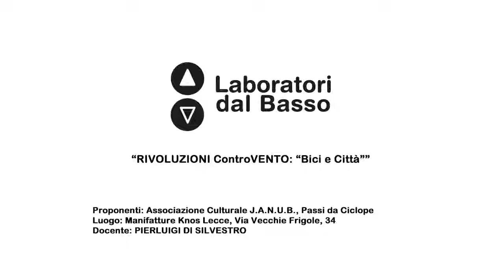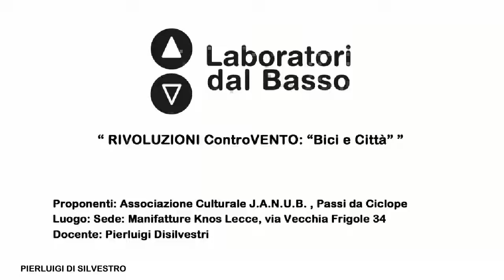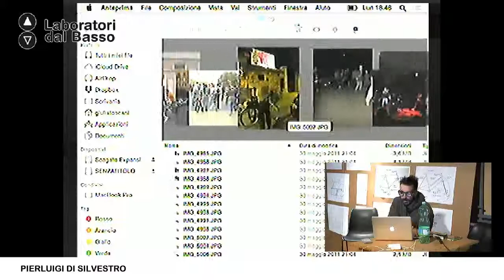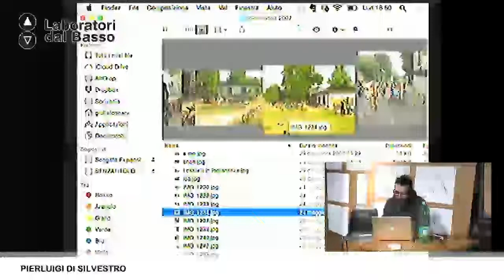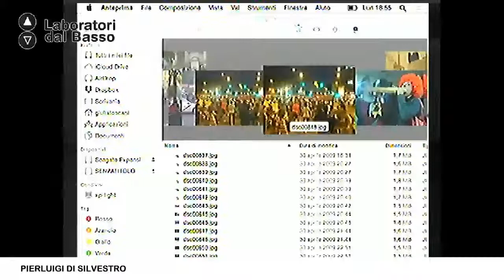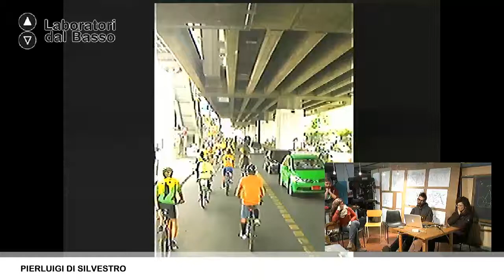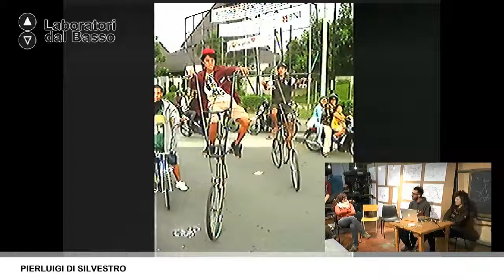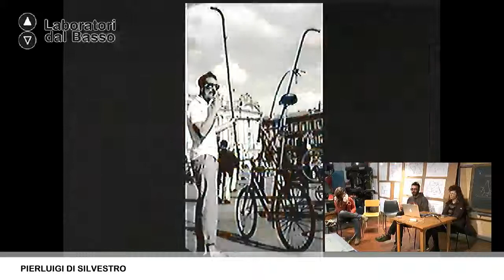Ldb RivoluzioniControVento_06 (parte 2) Di Silvestro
LdB Rivoluzioni ControVento: bici e città
Lezione 06 (parte 2): Imprenditoria etica e biciclette
Docente: Pierluigi Di Silvestro
Contenuti: L'esperienza delle ciclofficine popolari e il rituale della Critical Mass.